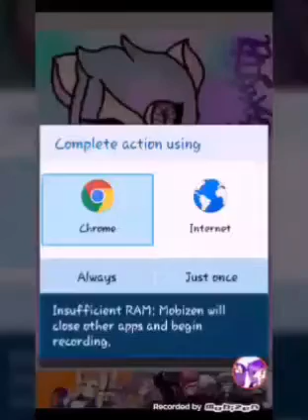For KittenAnimation !!! |SpeedPaint Re-Draw!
Re Draw Hope You Like It KittenAnimation !!!